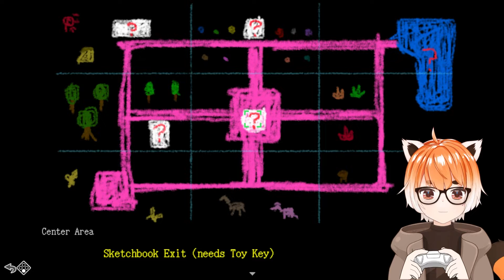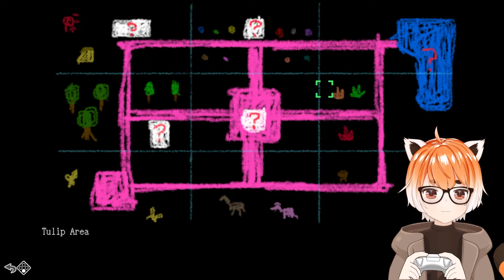Garry redemption arc - Let's Play Ib remake Part.6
Little girl Ib came to visit a modern art museum with her parents, but it seems that something odd is going?!  What is going to happen with her newly met "friends" Garry and Mary?

Join Red Panda Vtuber Yomo playing the recently released RPG maker horror adventure classic remake, Ib!